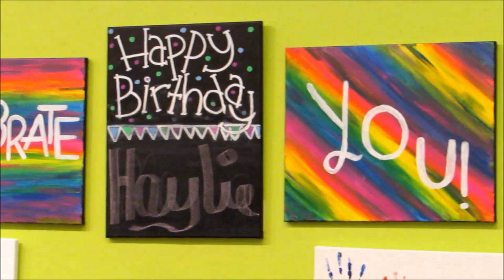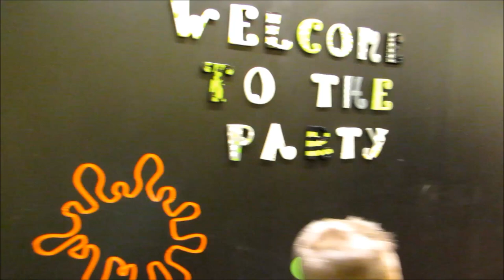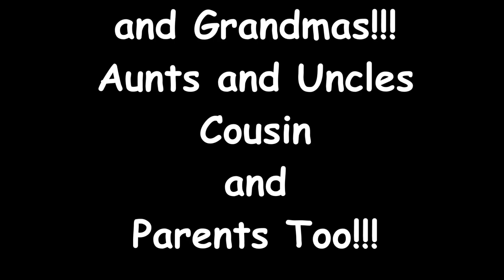Happy Birthday Haylie! Paint and Cake!!!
Today Haylie turns 8!  Her party is at a pottery and paint store in our local mall.  The kids got to paint a picture on canvas today.  We also ate pizza and cake!